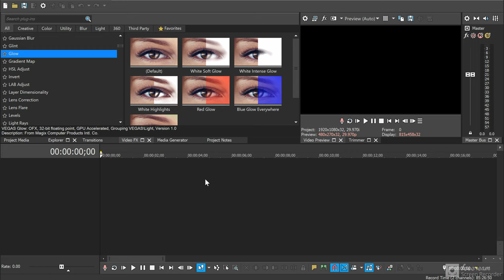THE GRADIENT MAP EFFECT WORKS ON MY VEGAS PRO 19.0, SO DON'T WATCH THIS VIDEO ANYMORE.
THIS IS WHY IT MADE ME GO AAAAAAAAAAAAAAAAAAAAAAAAAAAAAAAAAAAAAAAAAAAA. (sful)